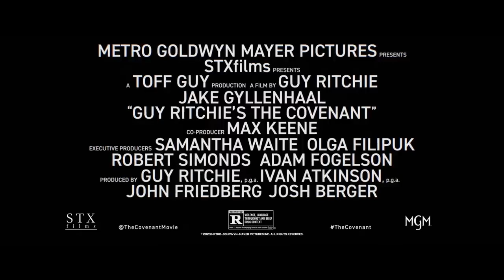Movie translator | Official trailer